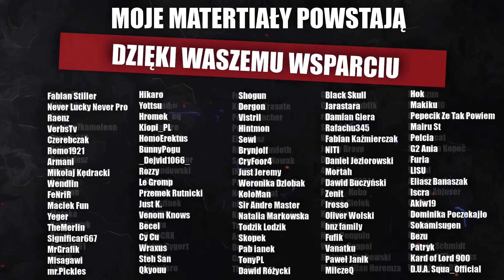Kim jest Zilean? Historia Pogromcy Pustki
Dzień dobry moi mili, dziś na prośbę Kaskady, materiał o Zileanie, potężnym magu czasu, szukającym rozwiązania jak pokonać Pustkę : )